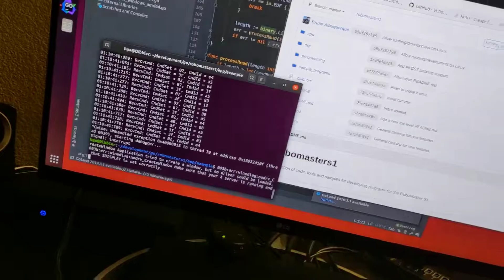Robomaster S1 External Development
Controlling DJI's Robomaster S1 with an external API written in Go. Currently supports Windows and Linux. MacOS support will come eventually.